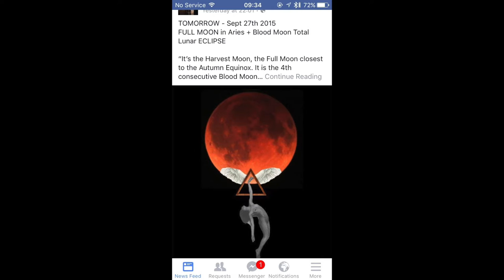Scarlet tsuki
While enjoying our annual Mid Autumn Festival with families and friends, the moon has decided to turn crimson and fill our night with blood thirst desires...